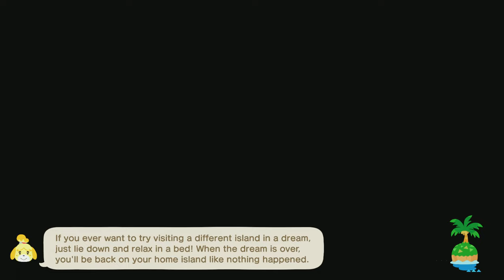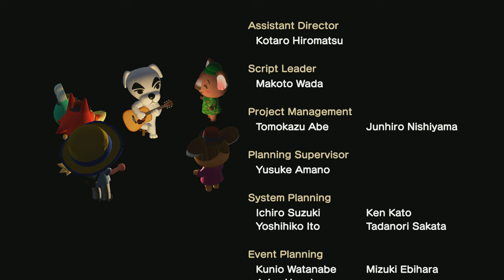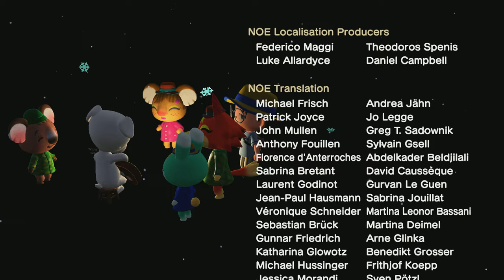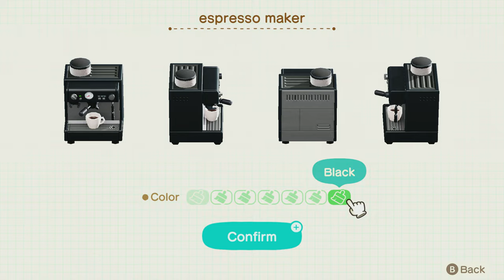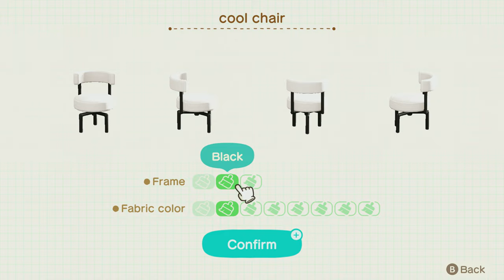TildeShambles - Animal Crossing: New Horizons - Part 92